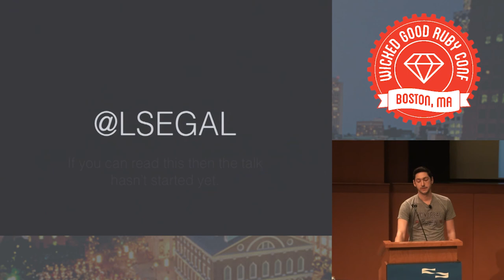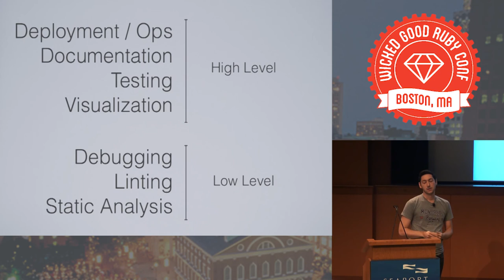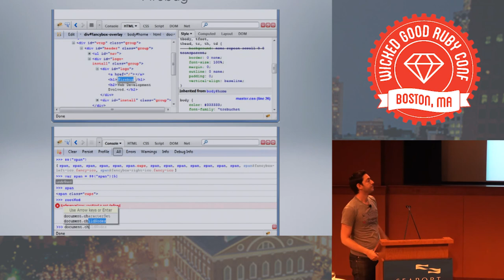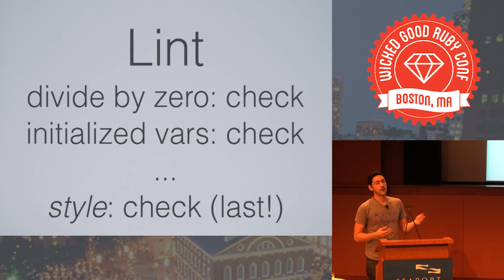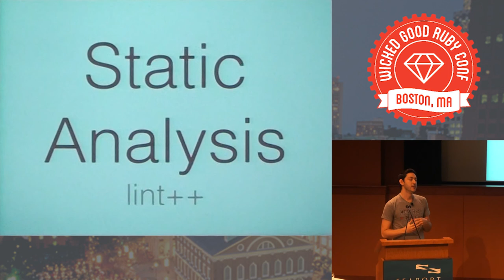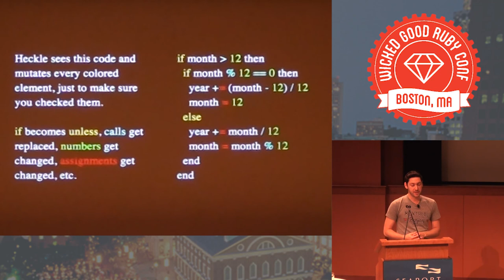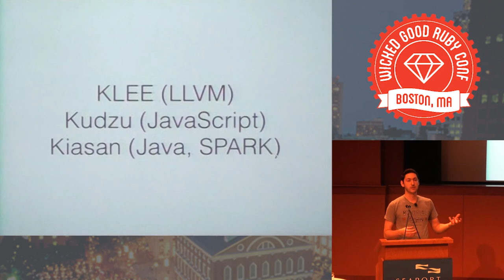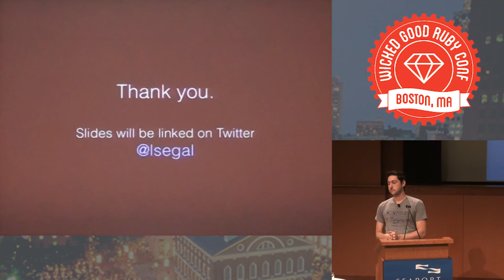Wicked Good Ruby 2013 - Towards Tooling; A Look at What is Missing From our Toolbox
By Loren Segal

You can usually judge the maturity of a programming language ecosystem by the breadth of its tooling. For example, Java has a plethora of IDEs that each, in turn, have many well maintained refactoring and code quality plugins (like FindBugs and PMD). C/C++ is equally well established in this space. Even JavaScript is becoming well represented, with a number of static code analyzers and language supersets (like Dart and TypeScript) aimed at improving tooling in the language. But where is Ruby in all of this? This talk will shed some light on the existing tools available in the Ruby world as well as some new tools just starting to be built out in the areas of static analysis, formal verification, and code quality checking. We will look at what kind of tools the Ruby community is good at building, what kind of tools we are bad at, and most of all, some of the tooling we should be working on to really improve our ecosystem and drive more developers to this wonderful language.